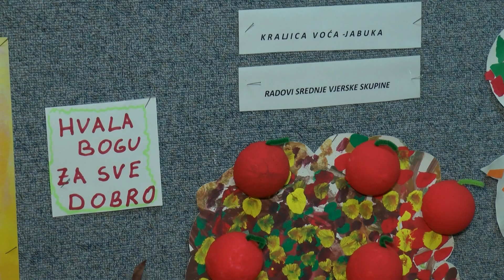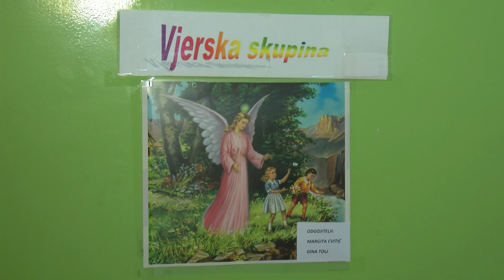20 godina vjerskog odgoja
Vjerski odgoj u osječkom dječjem vrtiću Jaglenac započeo je davne 1993. godine na inicijativu samih građana Donjeg grada i tadašnjeg župnika. Dok je njegovo službeno provođenje započelo 2002. godine. Nakon toga vjerski odgoj postao je dostupan i u dječjem vrtiću u Višnjevcu, te dječjem vrtiću Jelenko. Vjerski odgoj odgoj je za dobro, njime se razvija duhovna dimenzija kod djece, a jučer je u Jaglencu svečano obilježena dvadeseta godišnjica provođenja istog. Dječjem vrtiću Osijek izuzetno je važna ova tradicija s toga su ove godine oformili zajednicu učenja odgojiteljica u vjeri. Započeli su i s dodatnim educiranjem odgojiteljica za provođenje vjerskog programa, kako bi se mogle oformiti dodatne skupine u ostalim osječkim vrtićima.